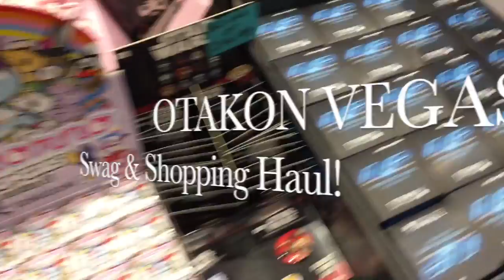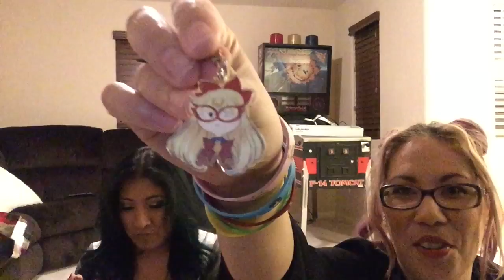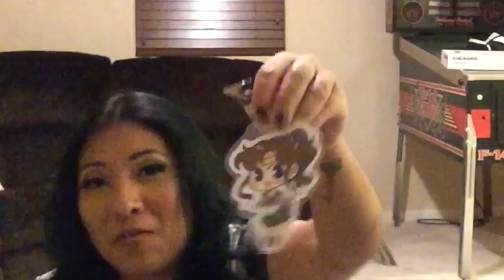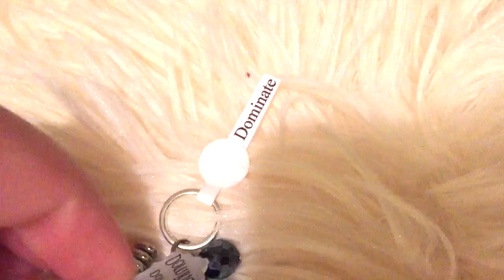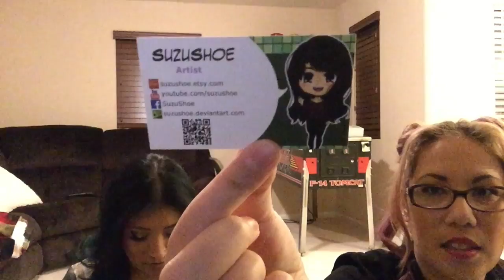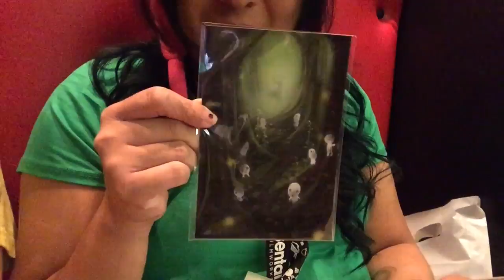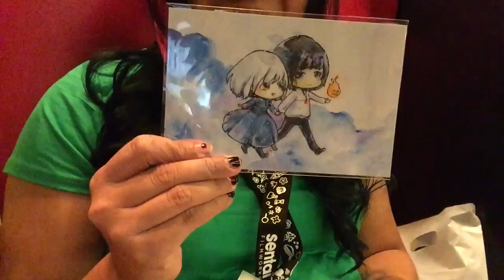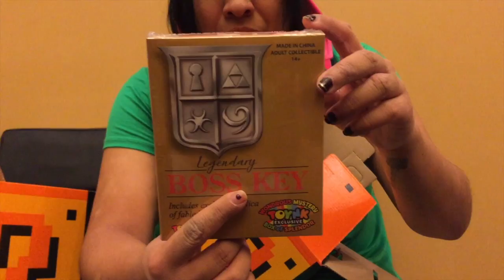OTAKON VEGAS 2017 SHOPPING and SWAG HAUL!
We spent so much $$$ at Otakon Vegas! Check out what we got!